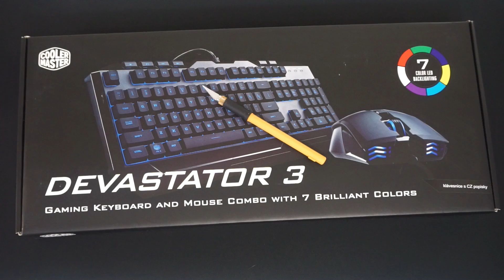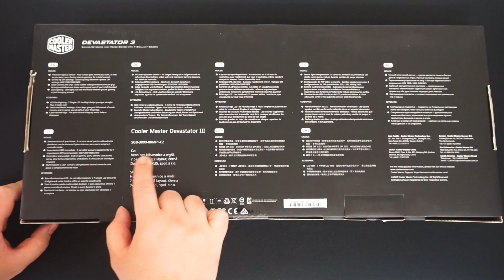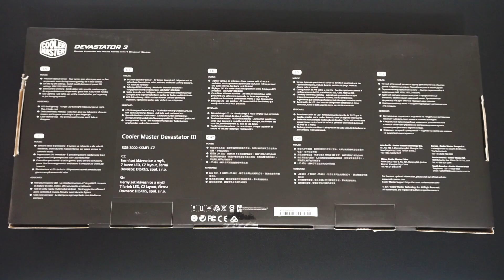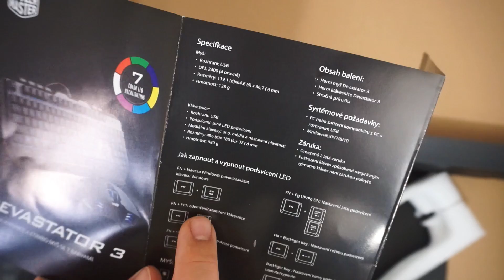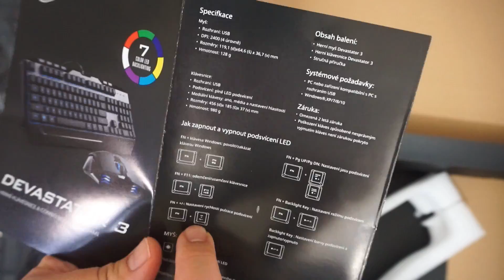⌨️ Devastuj! Set klávesnice a myši pod litr od Cooler Masteru. Unboxing a recenze.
♥ Líbilo se video? Dej prosím Like ;)